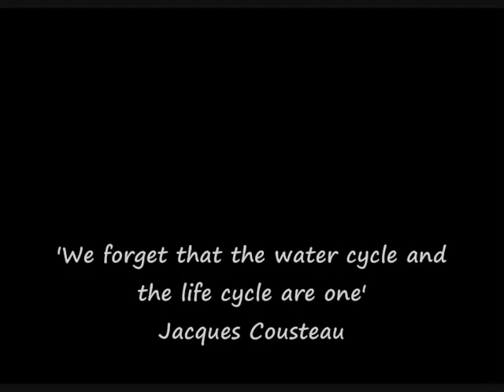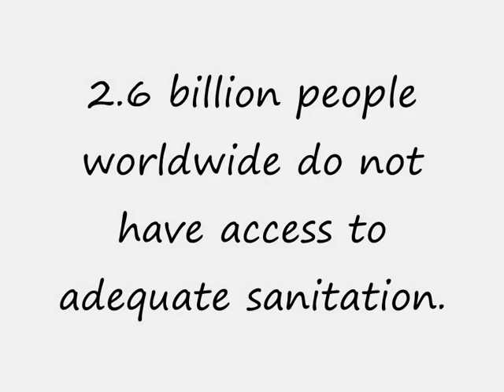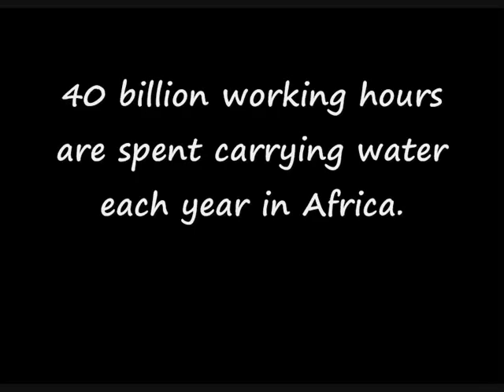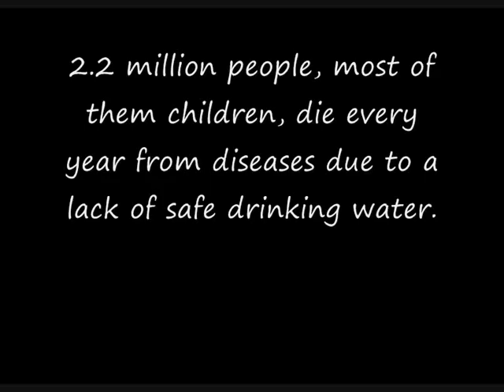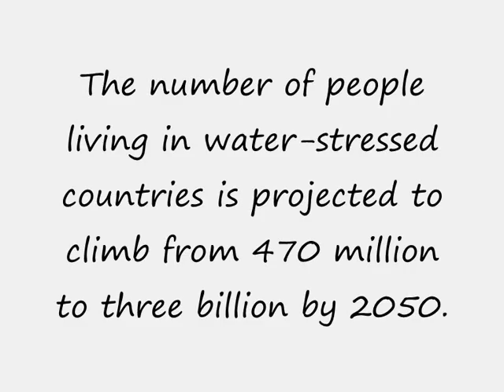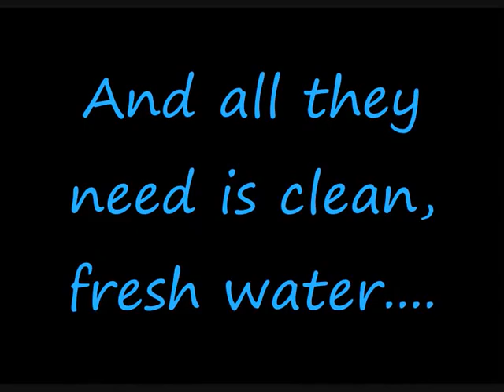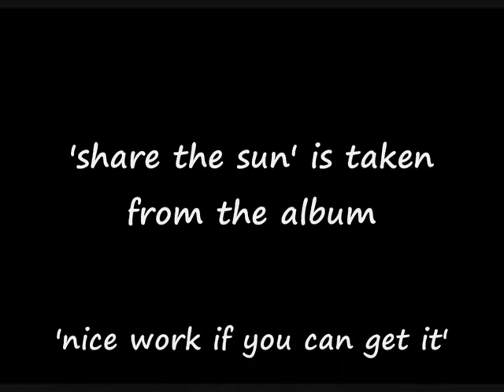Share The Sun (for WaterAid) by Wilcko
Latest video from Wilcko, Brighton based reggae recording artist, 'Share The Sun', taken from the album 'Nice Work If You Can Get It'. The video supports the magnificent work of WaterAid, buy on iTunes.